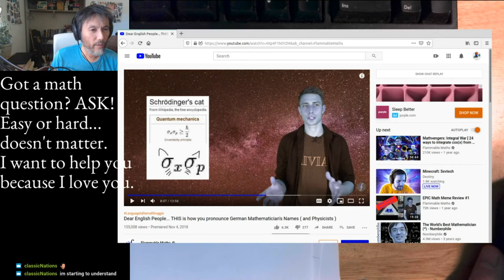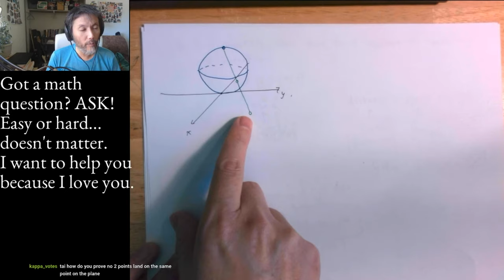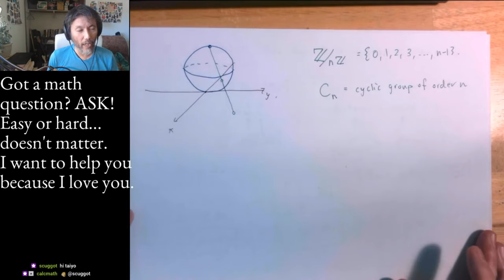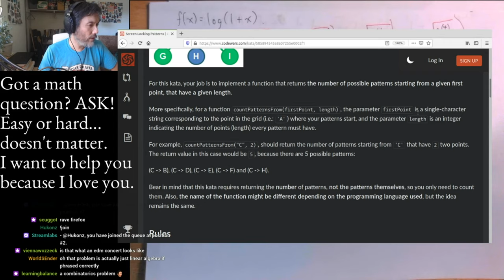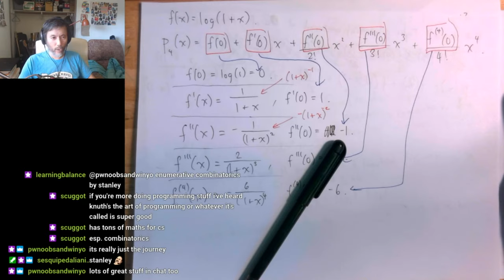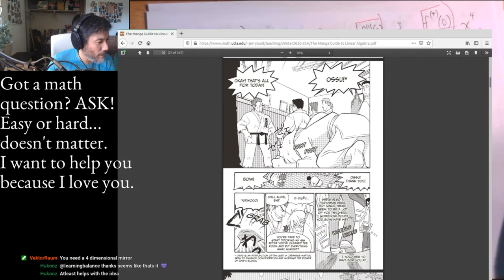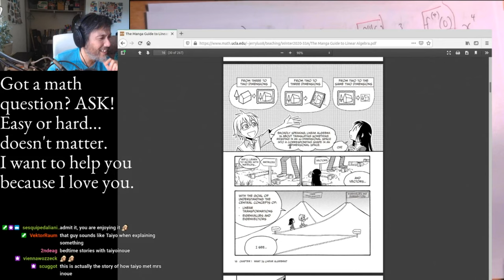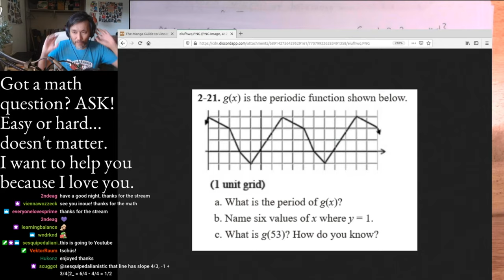Gaub, group isomorphism, singular homology, why you should make friends, and manga linear algebra.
Come join us for math questions and chatting and all that.  It's fun.